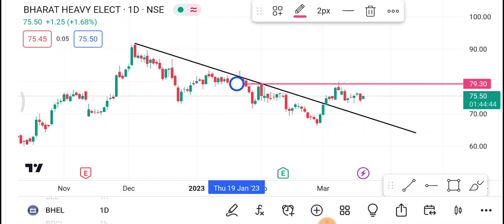Bhel Share 22 March | Bhel Share latest news | Bhel Share news today | trading ram